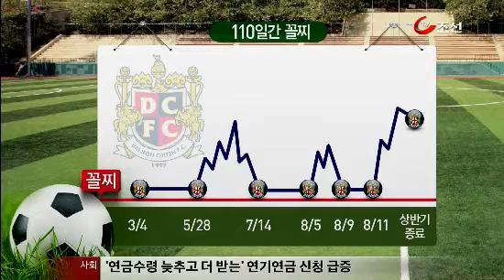유상철 대전 감독 "무조건 살아남는다"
K리그는 A매치 데이를 맞아 휴식기에 들어갔습니다. 그런데 쉬기는 커녕, 모두 지옥훈련을 떠났는데요 그 중에서도 강등 1순위로 꼽히는 대전의 전지훈련지에 이정찬 기자가 다녀왔습니다.